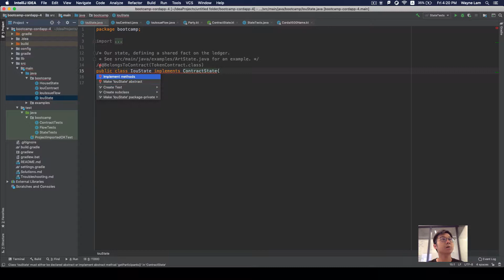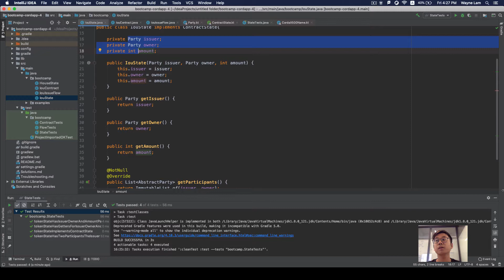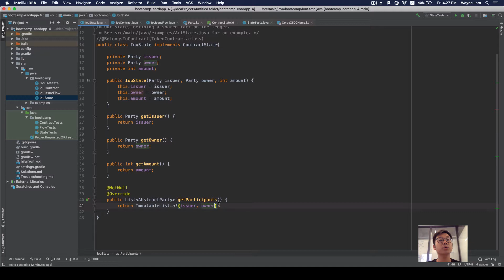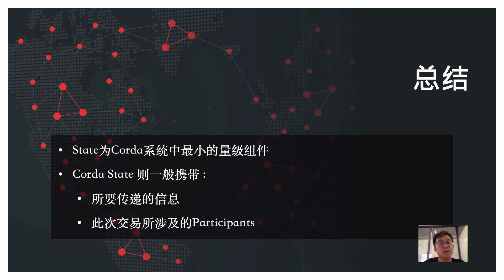Corda训练营-06 习题答案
视频介紹：
IouState的编写跟注意事项

Corda训练营
适用于想要了解Corda平台的开发者，从零开始开发一个可用於Corda的Dapp - CorDapp。